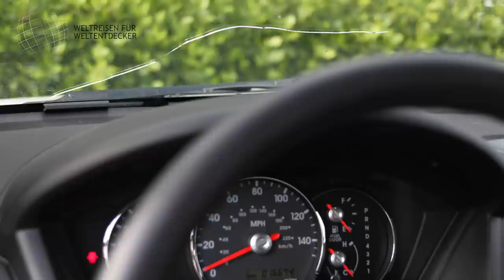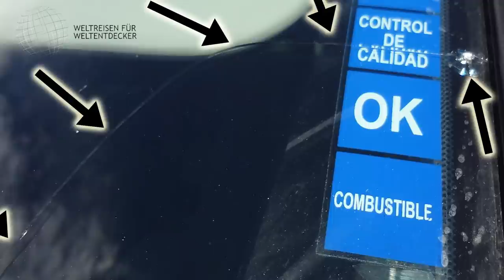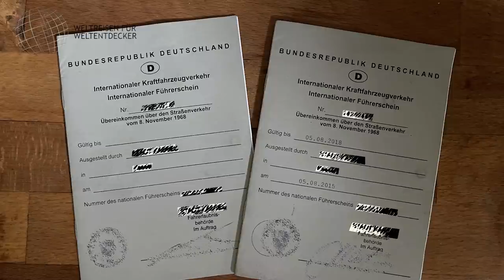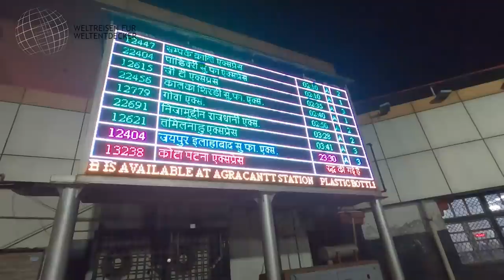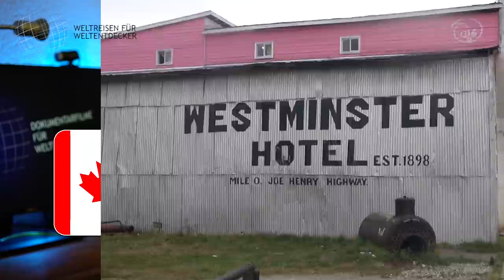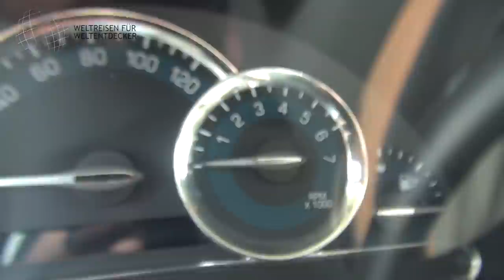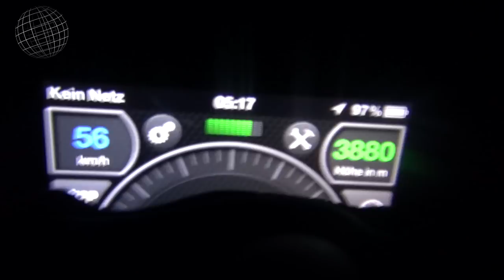Reisefails - was auf Reisen alles schiefgehen kann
Meine Reisefails - was auf Reisen alles schiefgehen kann ... Ich teile mit Euch Vorkommnisse, die auf meinen Reisen vielleicht nicht ganz so glatt gelaufen sind. Was also alles schief gehen kann. Grundsätzlich sind alle meine Reisen eigentlich sehr gut durchgelaufen. Aber eine Reise ist eben ein komplexes Unterfangen. Auch gebe ich zu bedenken, dass ich besonders zu Beginn meiner Trips auch noch etwas jünger und vielleicht auch in Teilen etwas naiver gewesen bin! Immerhin: Man lernt ja nie aus. Vielleicht ist für den ein oder anderen auch was dabei, um eben von vorn herein gewissen Dingen aus dem Wege zu gehen. Ich sehe das heute auf jeden Fall alles mit einem lachenden Auge. In diesem Sinne ... meine Reisefails ;-)

0:00 Intro
1:28 Wildschwein am Abend
7:05 Heftige Absätze am Bürgersteig
8:46 Flug übers Krisengebiet
10:14 Steinschläge am Mietwagen
12:30 Führerschein ohne Datum
14:52 Zugausfall mitten in der Nacht
16:00 Delhi-Belly lässt grüßen
17:05 Kamera kaputt
18:24 Trauriger Heiligabend
19:22 Gute Nacht Midnightdome
21:20 Platzer auf Wellblechpiste
23:35 Korrupte Polizisten
25:22 Zu lang in Soweto
27:20 Abmoderation

📌 Hinweise